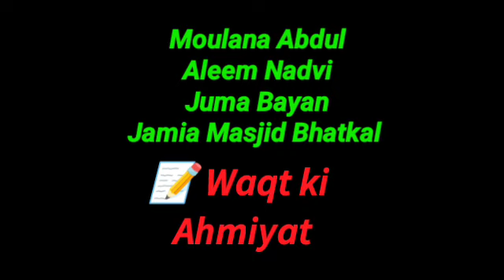Waqt ki Ahmiyat ¦ JUMA Bayan ¦ Molana Abdul Aleem Khateeb Nadvi ¦ Jamia Masjid Bhatkal🕌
⬇️ جمعہ بیان ⬇️
🔊 *مولانا عبد العلیم خطیب صاحب ندوی*
🕌 جامع مسجد بھٹکل
📝 *وقت کی اہمیت*

⬇️ Juma Bayan ⬇️
🔊 *Moulana Abdul Aleem Khateeb Nadvi*
🕌Jama masjid bhatkal

🌙 10/10/1445
📆 19/04/2024
📝 *Waqt ki Ahmiyat*
⏳17:03⌛️